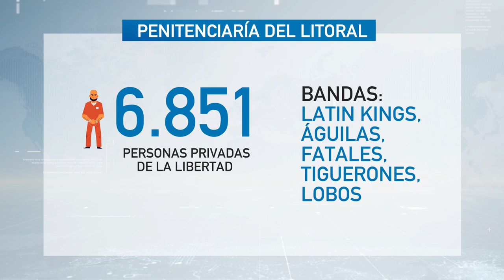El CDH denuncia EXTORSIONES a los familiares de los presos para garantizar su seguridad.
El Comité Permanente por la Defensa de los Derechos Humanos, denuncia extorsiones a los familiares de los presos para garantizar su seguridad. La organización descarta que, los ahorcamientos registrados en la penitenciaria, se traten de casos de suicidio y maneja la hipótesis de una riña por disputas internas y supuestas retaliaciones por la falta de pago de extorsiones por parte de los familiares de los presos.